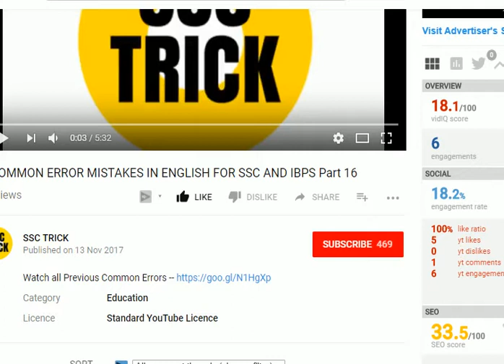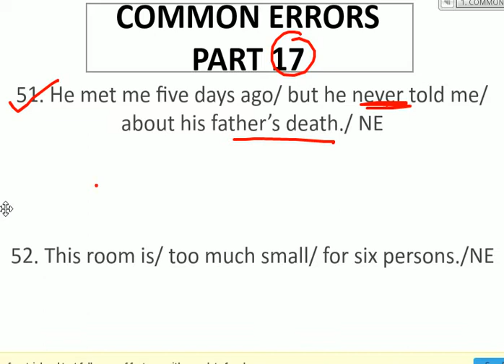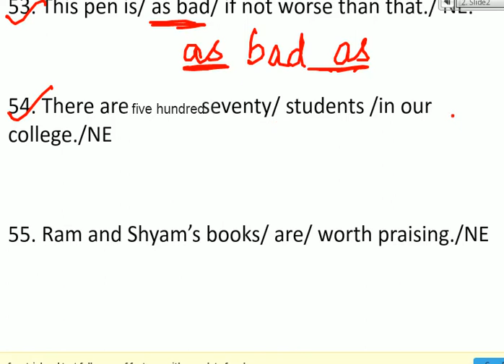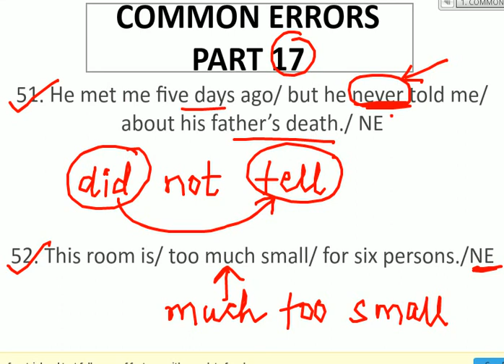Common Errors in English Grammar for SSC CGL Part 17